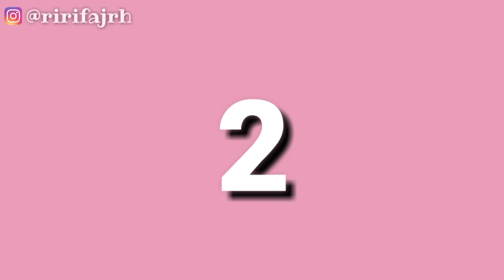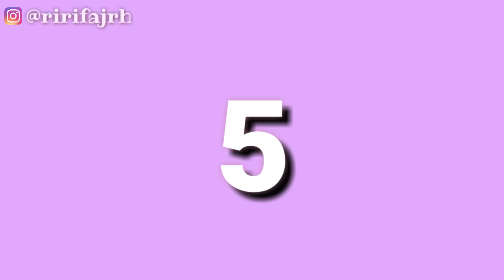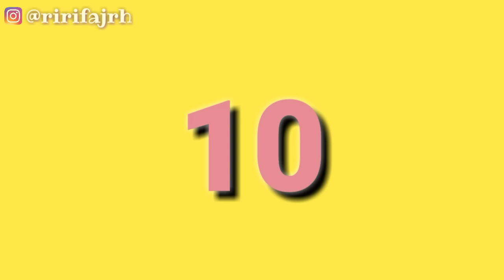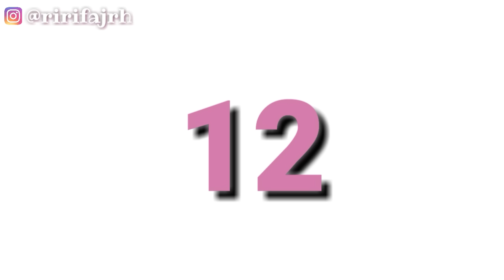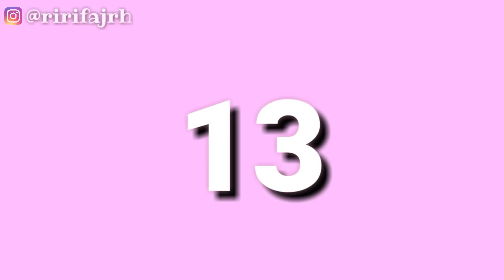INI DIA BACKSOUND YANG BIASA AKU PAKE DI VIDEO AKU!! *Bebas Copyright!! || Riri Fajrh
Hello gaizz...
Dan ini semua udh dijamin bebas copyright loh 👍, So tonton terus ya sampai habis, happy trying di rumah dan semoga bermanfaat 😉😘

Link video Youtubenya ;
1. Splashing Around - The Green Orbs

2. Rainy Day Games - The Green Orbs

3. Spring In My Step - Silent Partner

8. Dog Park - Silent Partner

12. We Are One - Vexento

15. Blue Skies - Silent Partner

Sorry kualitasnya masih absurd banget, but I hope you like and enjoy of this video gaizz..

📷 Kamera : Hp Xiaomi Redmi5A
💡 Lighting 1 : Bohlam LED 3 Watt
📽 Screen Record : Az Screen Recorder
💻 Editing Video : Apk mod Kine Master
🖼 Editing Thumbnail : PixelLab

•Aku beli semua peralatan untuk ngeyotube disini ;

Jangan lupa tonton video - video aku yang lainnya ya gaizz

Xoxo
Rifa💙